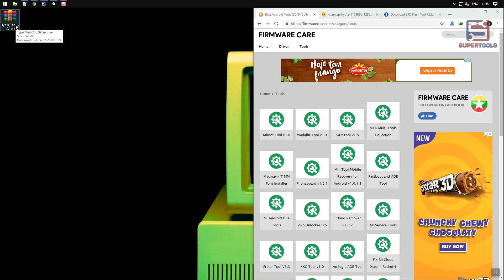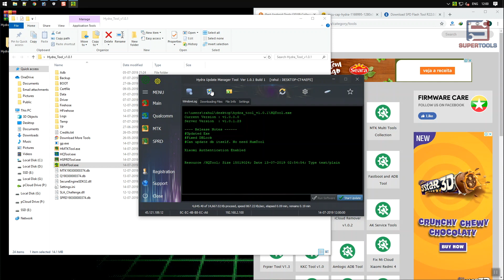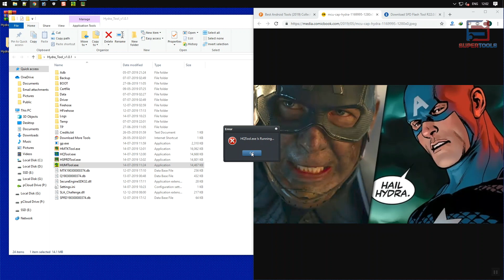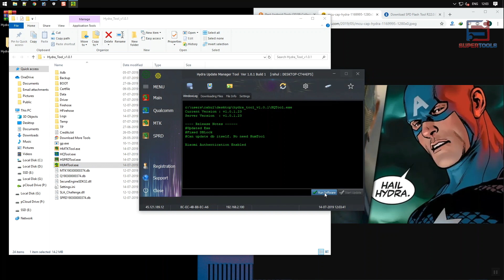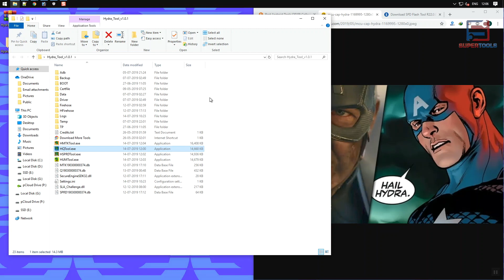Hydra Tool v1.0.1 - Best Tool For Qualcomm, MTK and SPD Devices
Hydra Tool v1.0.1 helps you to repair your android devices running on Qualcomm chipset, Mediatek chipset and Spreadtrum chipset.

Gadgets We Use:

Green Chroma